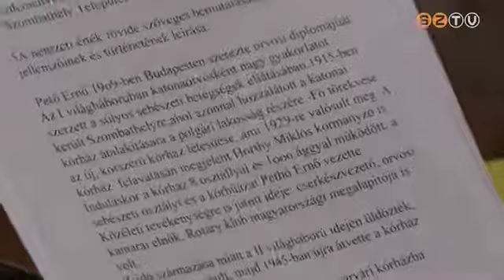Bővülő Értéktár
Az értéktár bizottság legutóbbi ülésén fél tucat új dolog - köztük egy oktatási műhely - került be a város értékei közé. Többségét a Szombathelyi Szépítő Egyesület ajánlotta a döntéshozók figyelmébe, de magánszemélyek javaslatait is örömmel fogadja a bizottság.